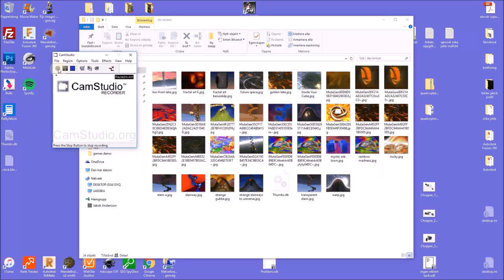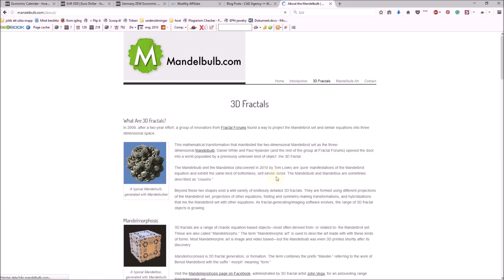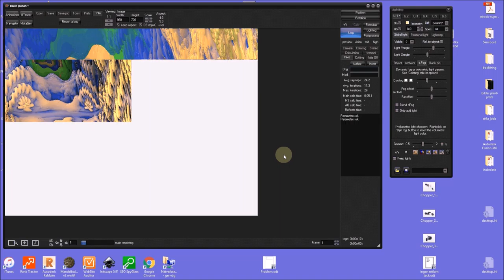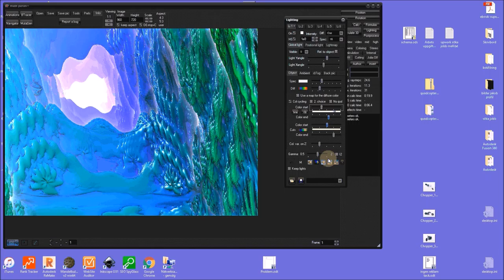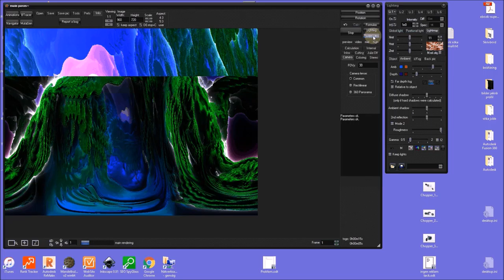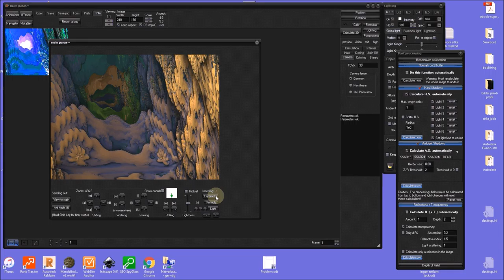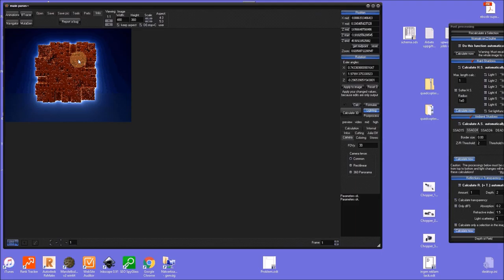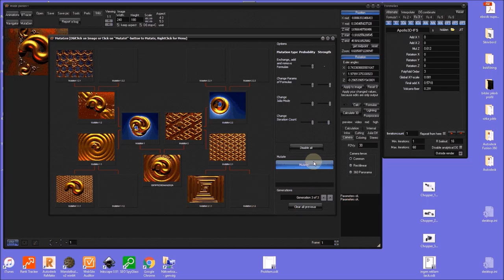Skapa bilder och Animationer av Fraktaler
Lär dig skapa bilder och animationer med Mandelbulb 3d.